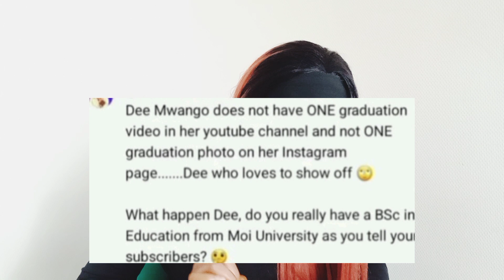Lied to her SUBSCRIBER'S, she is the biggest LIAR on earth, she is not a GRADUATE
Naija Daughter Tv is an online YouTube African community channel for local news content around Africa and the world.

Naija Daughter TV is a news social advocate dedicated to bring news reports from a Nigerian-pidgin-English perspec